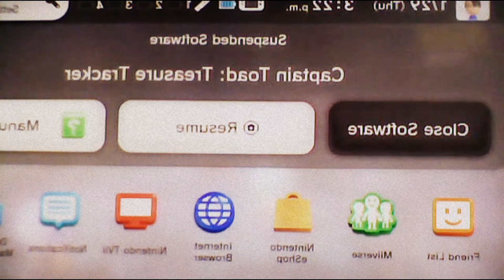Captain Toad Game Review! Episode 7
I review Captain Toad on the Wii U